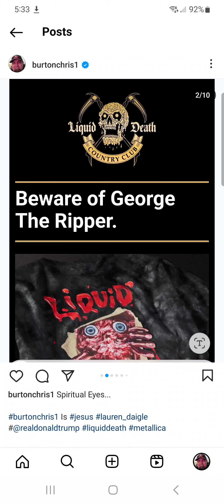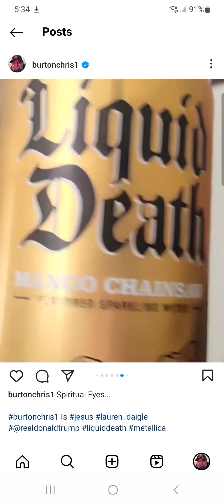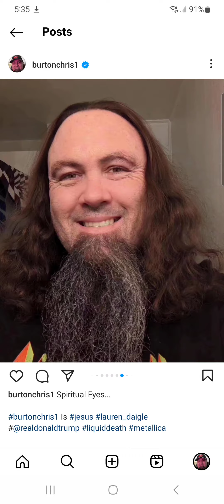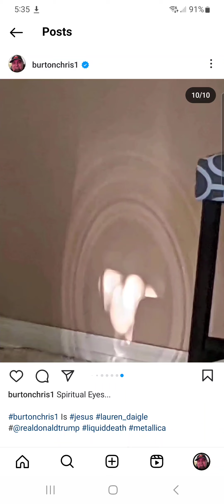Spirtual Eyes... chrisburton Is jesus @laurendaiglemusic donaldtrump metallica liquiddeath🇺🇲